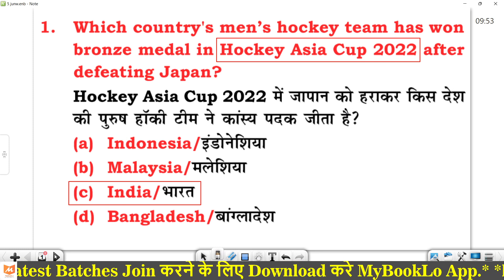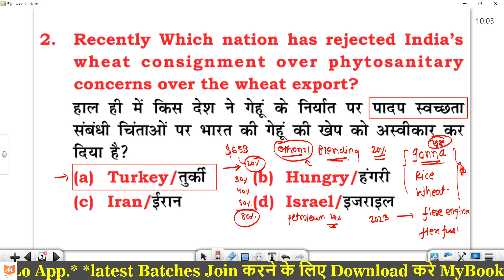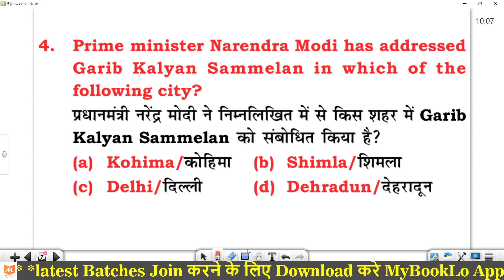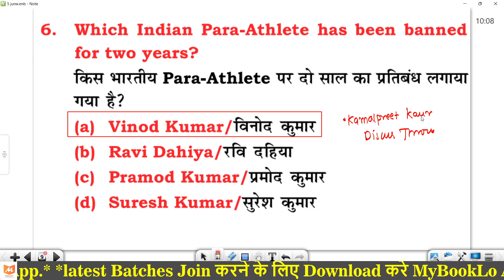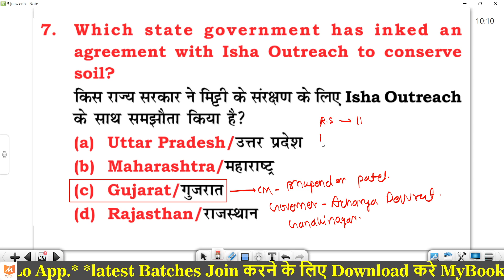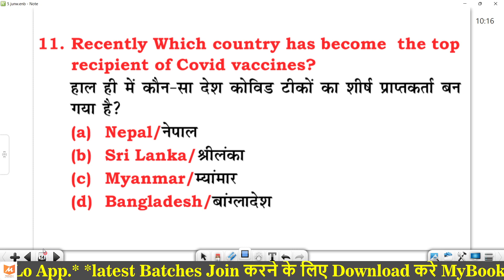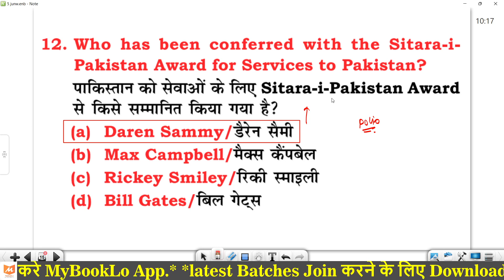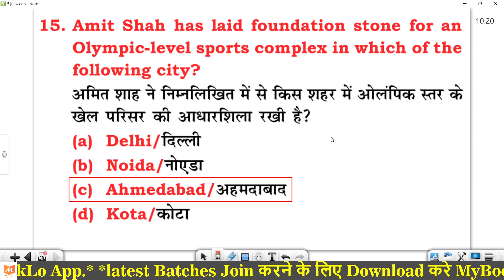5th June 2022 Live करेंट अफेयर्स | Static GK Ankush Sir| Daily Current Affairs in Hindi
5th June Daily Current Affairs in Hindi
For Pdf

daily iq
utkarsh classes current affairs
utkarsh classes
daily gk
gk
daily news
drishti daily current affairs
study iq
adda247
deepak yadav education
parcham classes
insights on india daily current affairs in hindi
utkarsh classes
only ias
motivational video
world affairs
gk today current affairs
insight ias daily current affairs in hindi

drishti ias daily current affairs in hindi
drishti ias current affairs in hindi
drishti ias
daily news
utkarsh classes
gk
study iq
study iq current affairs
unacademy
current affairs 2022
world affairs